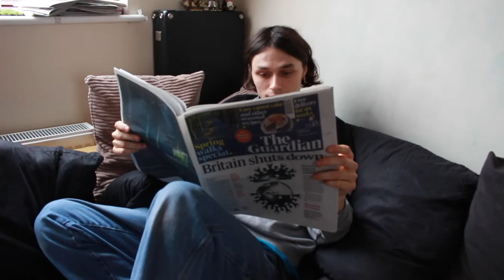Bird for a Day (Music Video)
Here's another song I made in lockdown! Hope you all like it!! There's a 4 track EP out on the 8th May called 'Ballads of Isolation', get @ my spotify, instagram and all other socials for the deets.